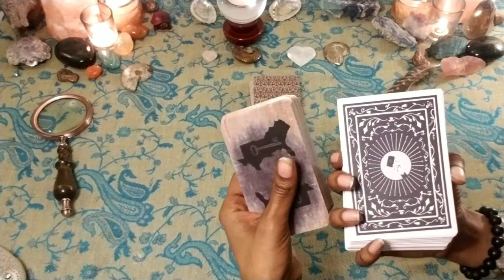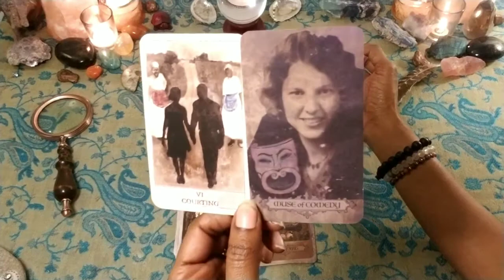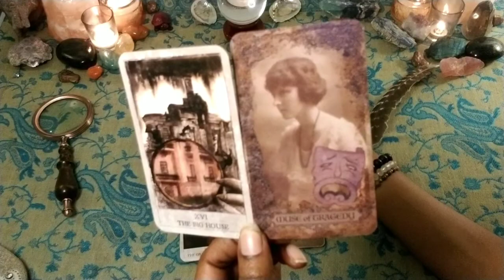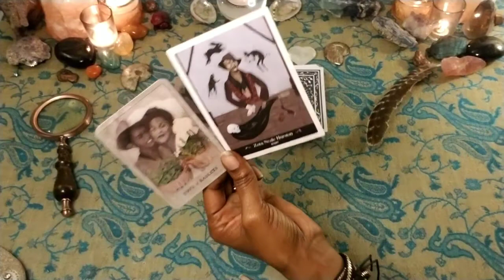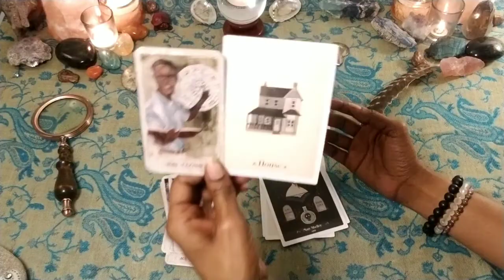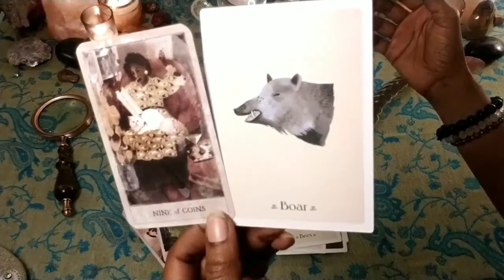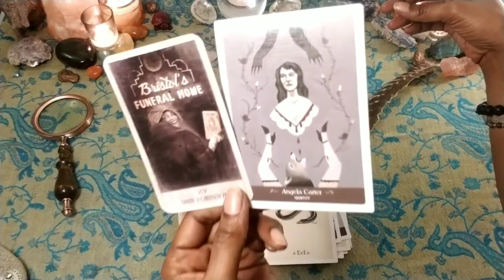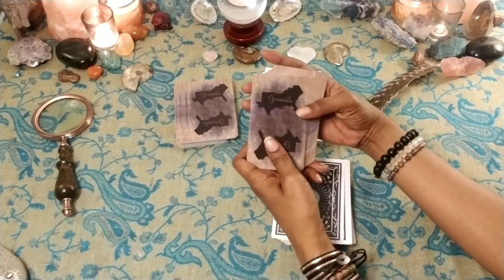Tarot Combos | The HooDoo Tarot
Thanks for joining me for another Tarot combos video. This time we link up The HooDoo Tarot with The Literary Witches Oracle and the Divine Muses Oracle.

🔮~Check out Abundant Life Tarot’s Premium Membership for premium Tarot related content, courses and Tarot coaching services

🔮~Want more insight on how to infuse law of attraction into your life?